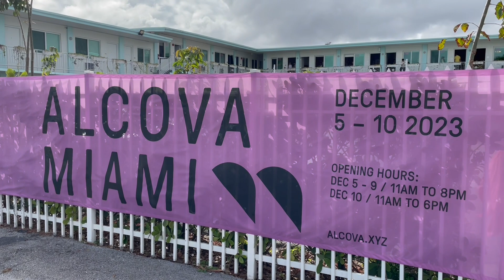ART BASEL MIAMI WEEK 2023_design Fair ALCOVA 2023 from Italy_Faena, miami art fair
artbasel BASEL MIAMI WEEK 2023_#design Fair ALCOVA 2023 from Italy_Faena prize Installation @ARTNYC